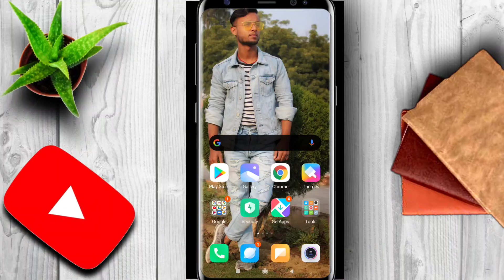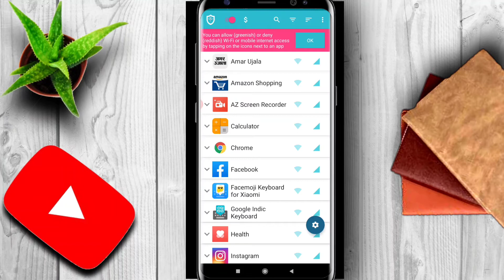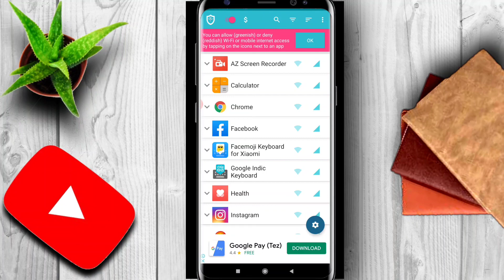इस सेटिंग को कर लो इंटरनेट स्पीड 10 गुना हो जाएगी || 2020 New Trick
Toh dosto aaj ki iss video m mne btaya h apko ki aap apne data ki speed kese tez kr skte ho toh video pura dekhna or video psnd aaye toh video ko like kr dena or channel ko subscribe kr dena thankyou